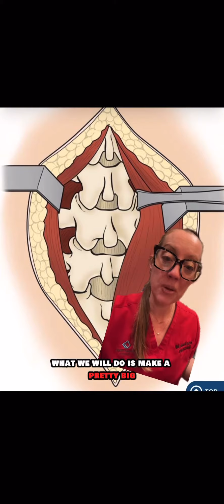Dr. Grunch explains the difference b/t minimally invasive spinal fusion & trad’l open spinal fusion